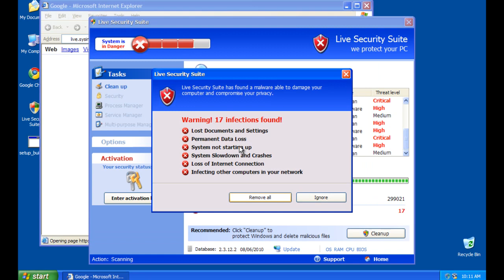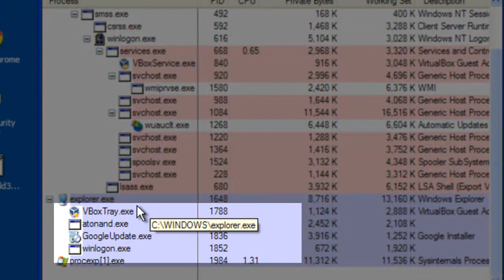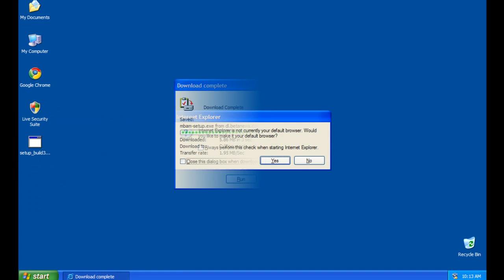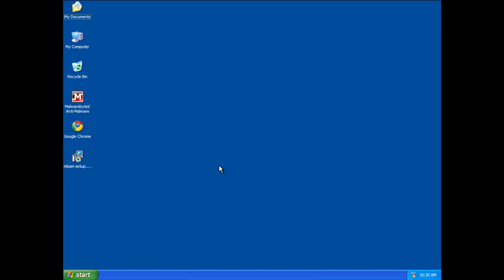Live Security Suite Removal Guide